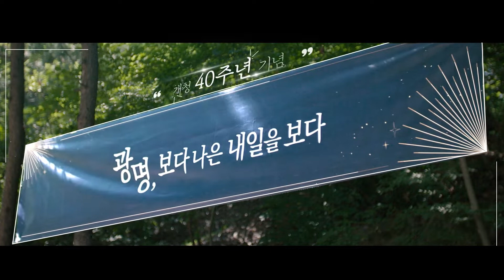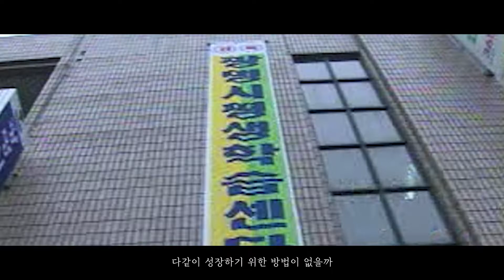광명시 40주년 홍보 영상